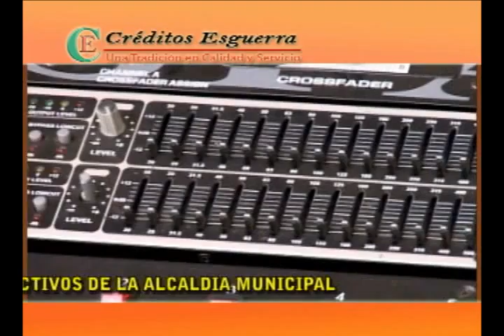COMERCIAL CREDITOS ESGUERRA 2010 NUEVA SEDE